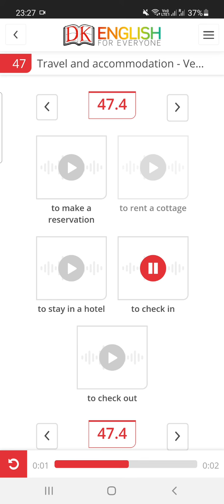Travel And Accommodation / Verbs Vocabulary